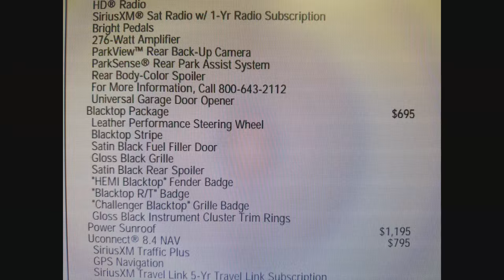I Blacked Out My Grille for $5!!!!!!!!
Back Again!!! This time I painted my grille black. This is the entire process for painting your grille black, a very inexpensive and professional DIY project, hope you all enjoy, Peace!